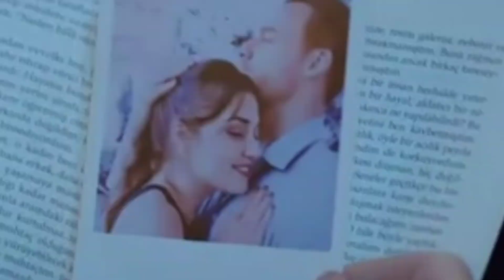love is in the aire / Llamas a mi puerta capítulo 47 en español latino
Espero que le alla gustado nuestros contenidos ya que son hecho con mucho amor💖 para ustedes, este canal esta destinado para traducir cualquier serie o novela turca al espanol para ustedes gracias por su apoyo